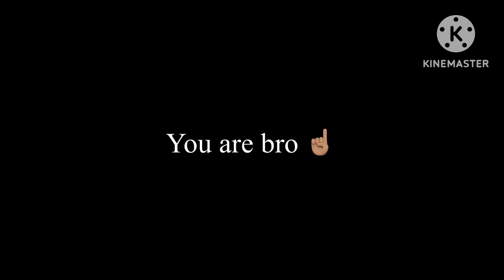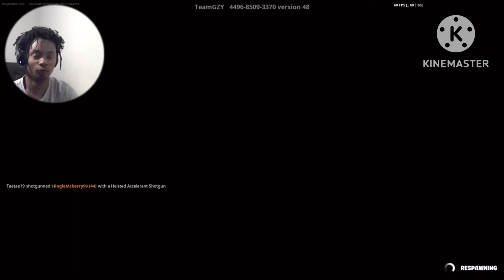Fortnite funny moments Part 3 😂 😂😂